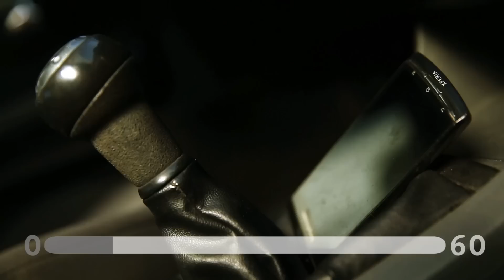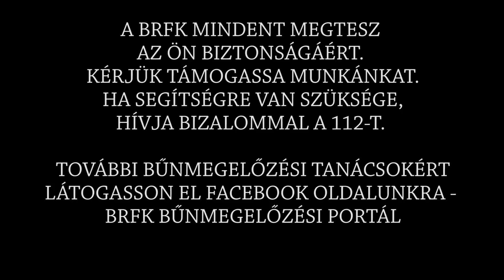60 másodperc biztonság - gépkocsikkal kapcsolatos tanácsok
A Budapesti Rendőr-főkapitányság kisfilmje.